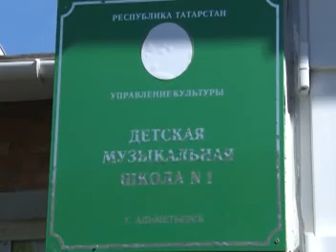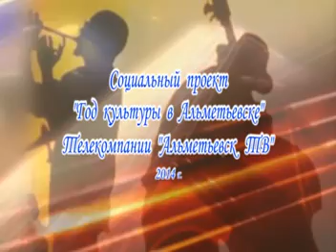Год культуры в Альметьевске (исполняет Ансамбль преподавателей дмш №1 "Сказ")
Социальный проект телекомпании "Альметьевск ТВ" - "Год культуры в Альметьевске". Жители города исполняют произведения на улицах города.
Попурри на тему произведений Раиса Нагимова